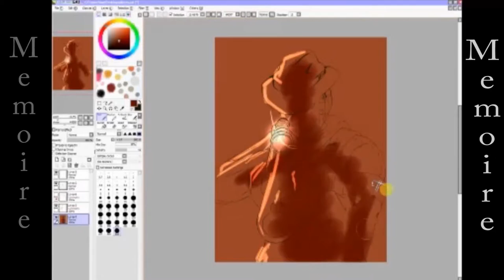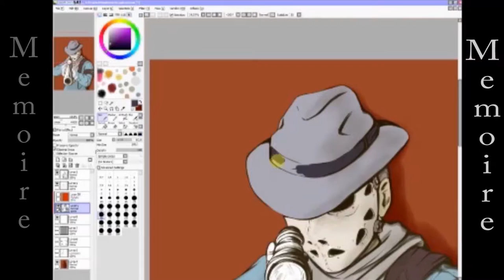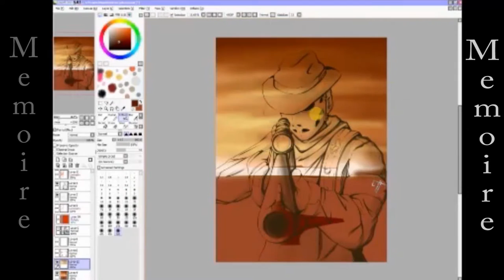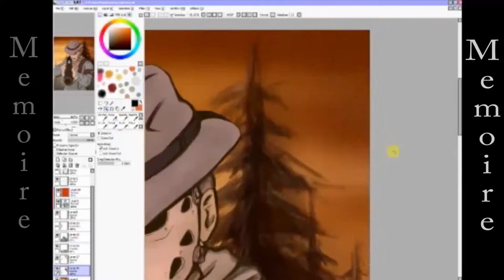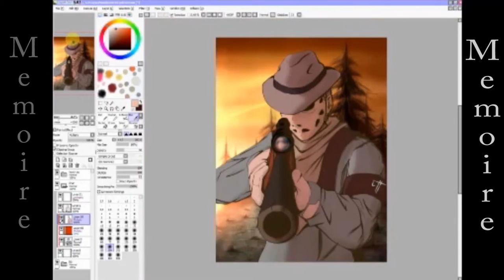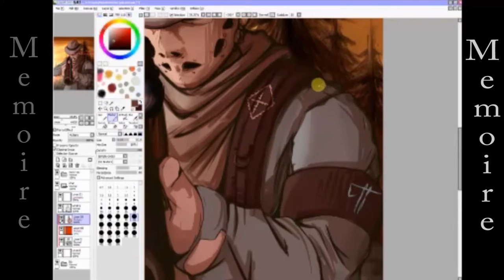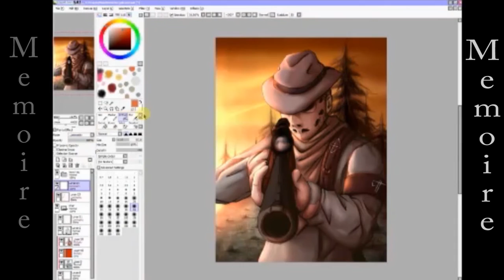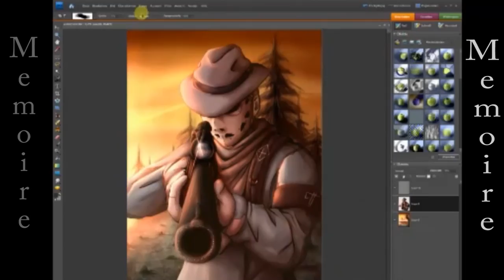Sniper Art TLOU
Hello everyone !
Here's my re-edited reupload of the making of S73V3N!
I increased the fast forward effect, cut some stuff and changed the music .put it all in one vid and made it waaay shorter.
I hope it's now way more enjoyable to watch :)

I used my Wacom Cintiw 21 ux

In love
Memoire~